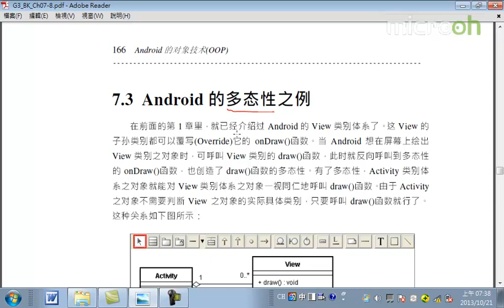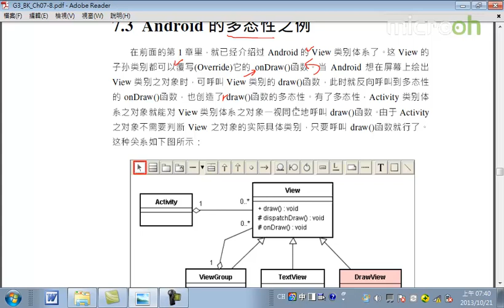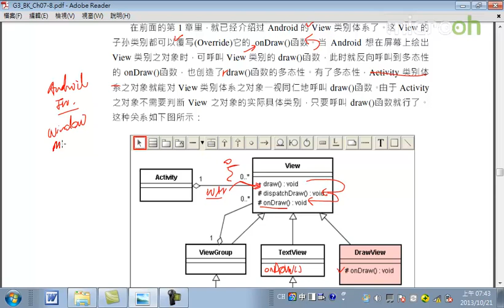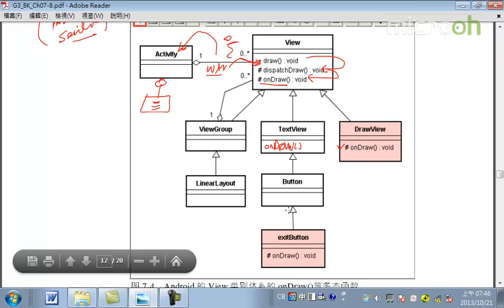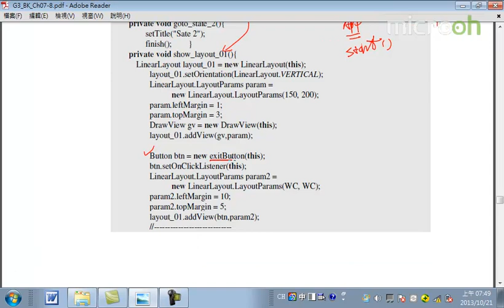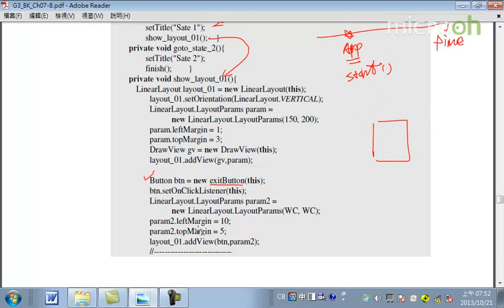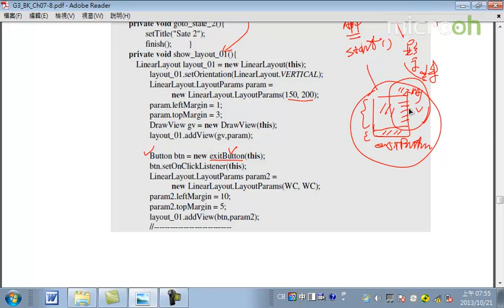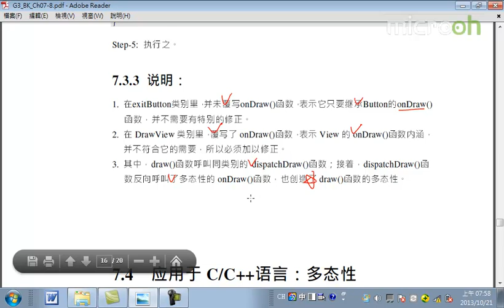Android面向对象技术34 多态性 c